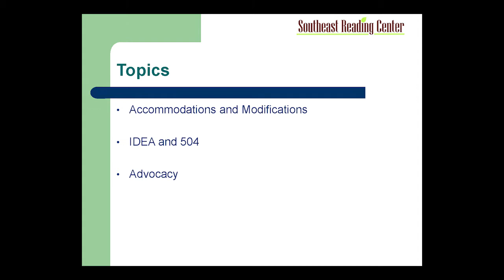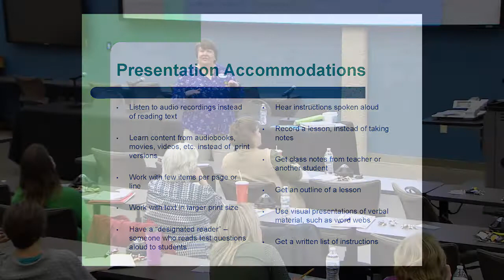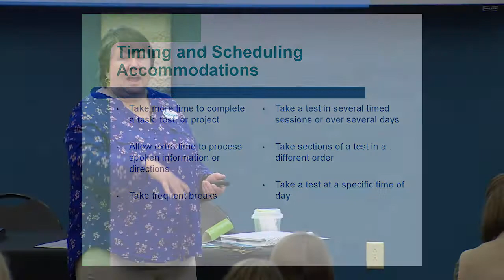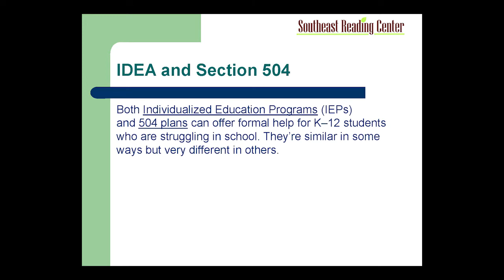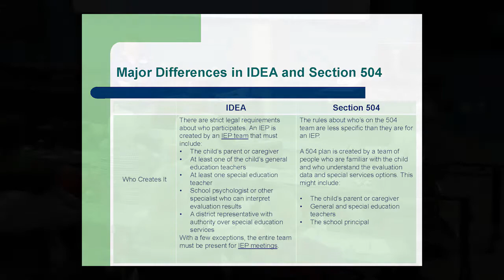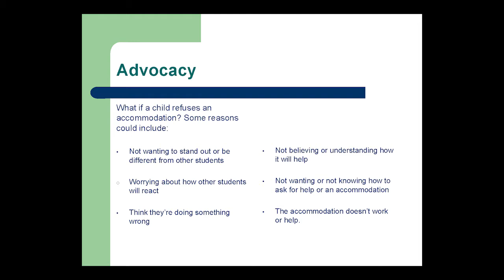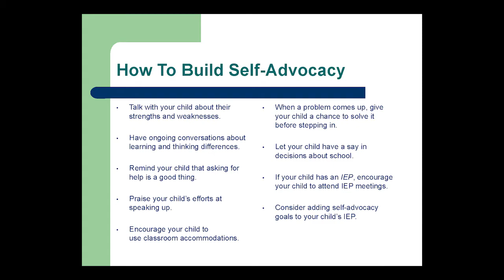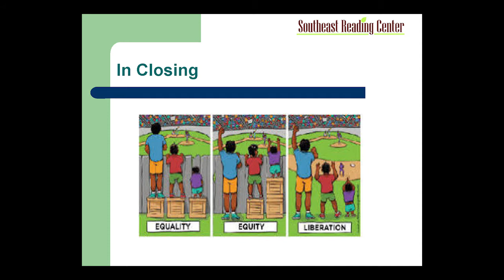McAvoy - Accommodations and Self Advocacy